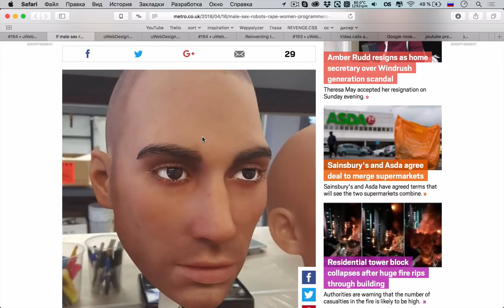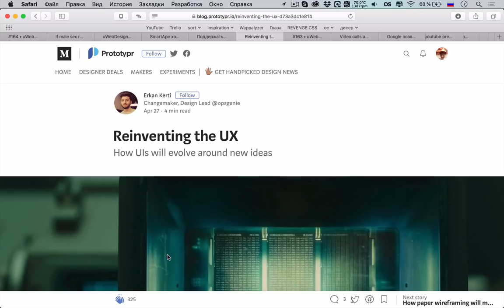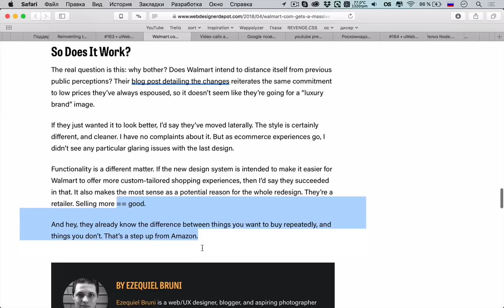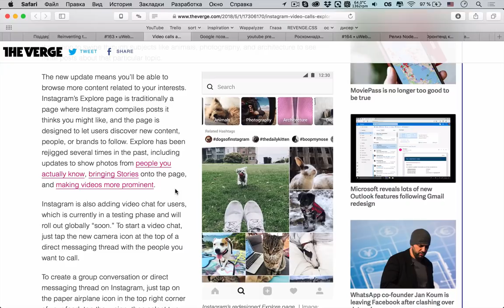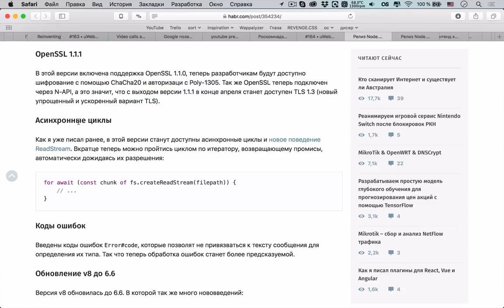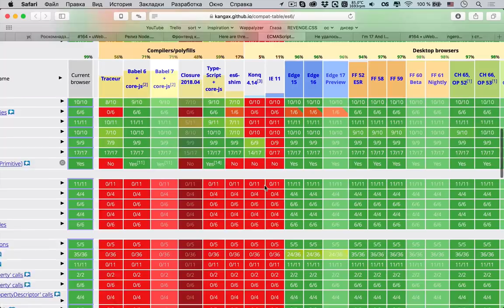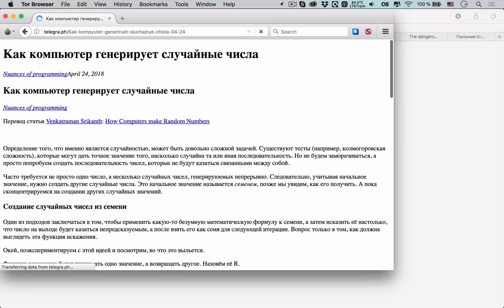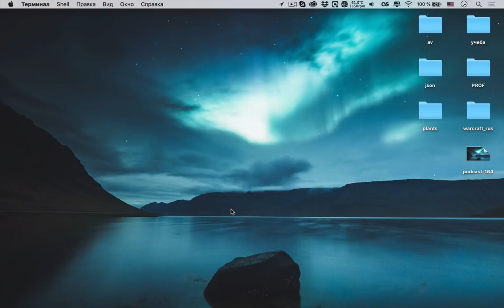Три изменения JavaScript, которые вы полюбите — Суровый веб #164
Друзья, держите свежий выпуск вашего любимого подкаста! У нас, как водится, про JavaScript, про UX и про всякие разные светские новости и житуху. Ну например про редизайн Wallmart, релиз Node.js 10 и NPM6, а также про три изменения JavaScript, которые вы полюбите. ПАГНАААААЛЕ!

Ссылки на темы:
Первая тема
• 00:00 Если секс-робот изнасилует девушку, то кого сажать? Программиста
• 09:53 Полезная информация
Дизайн
• 20:42 Переизобретаем UX
• 35:39 Wallmart редизайнулись
Светские новости
• 54:41 Видеозвонки приходят в Instagram
• 01:02:57 Слухи про YouTube Premium
• 01:07:05 Роскомнадзор снимает блокаду. Пострадавшие могут подавать в суд
• 01:15:27 Релиз Node 10 и NPM 6
• 01:31:05 Фронтенд как у сына маминой подруги
Разработка
• 01:41:04 Три изменения JavaScript, которые вы полюбите
Житуха
• 02:02:30 Мне 17 и я вышел из всех соц. сетей
• 02:08:02 Опасные мифы работы и страсти
• 02:14:53 Пыльные страницы: реклама Sega Mega Drive